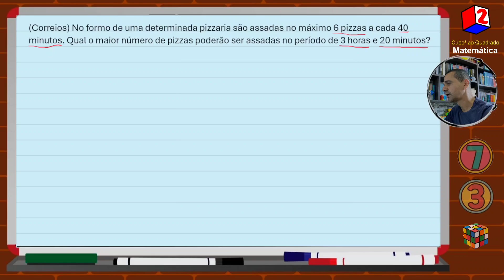Correios: Quantas Pizzas Podem Ser Assadas em 3h20min? Resolva Comigo!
Neste vídeo, resolvo a questão dos Correios que envolve calcular o número máximo de pizzas que podem ser assadas em 3 horas e 20 minutos, dado que o forno da pizzaria assa 6 pizzas a cada 40 minutos. Assista e entenda o passo a passo da solução!